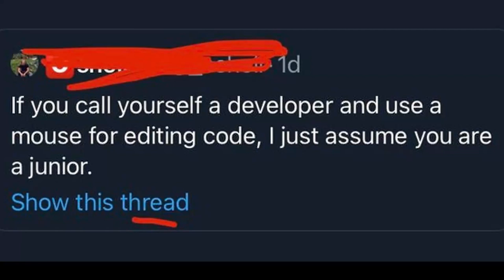Warhammer 40k Webcomic Dub Compilation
Seems you guys like my Warhammer 40k Webcomic Dubs, so here are all my current ones all in one place (and with fixed audio)
Thank you so much and hope you look forward to more content in the future!

All voiced by Kieran Barton.

Original Comics:

Deception / Whack / Puzzling: Ruo Yu Chen

Gift of Nurgle: Safely Endangered

Roommates: Warhammer Community

Others were found online but unfortunately with no creator tagged to it. If you do know who did them please let me know!

If you have any links to other comics, skits, reddit posts etc. please link them to me in the comments below!